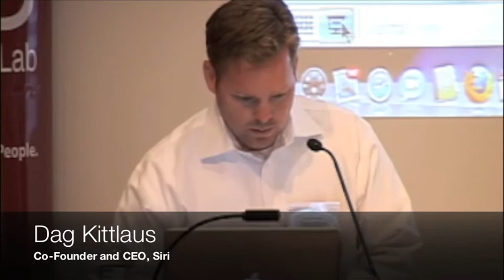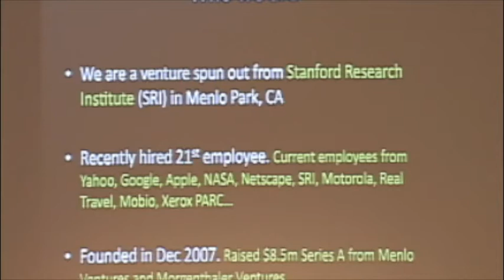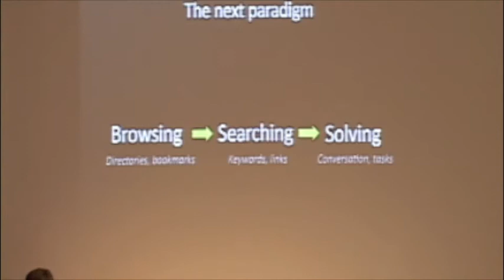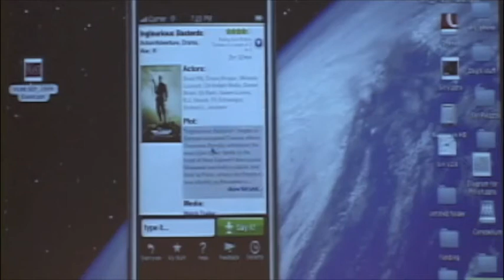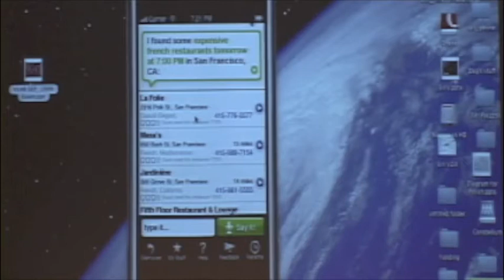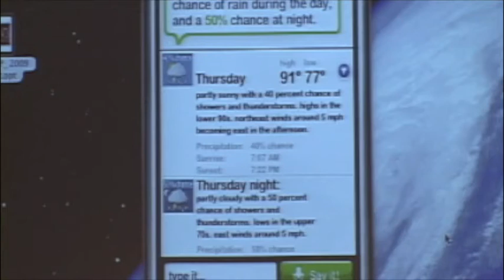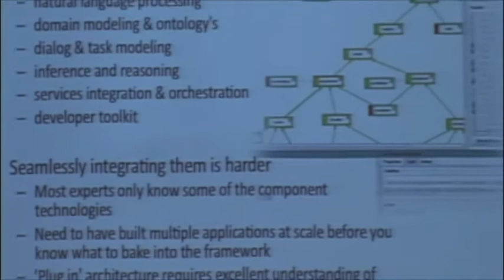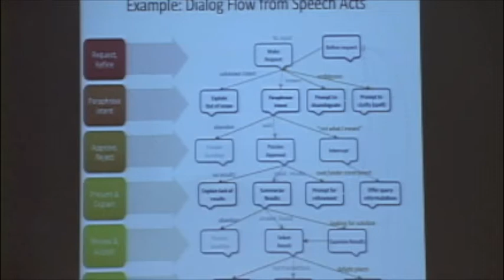Mobile Health (MHealth) Jailbreaking HealthCare in a new Decade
Tuesday, September 21, 2010
Moderator
Dr. Chris Wasden, PricewaterhouseCoopers, Managing Director, Strategy & Innovation, Health Industries Advisory

Presenter
Wilson To, Mobilife, Founder

Panelists
Anand K. Iyer, Ph.D., MBA, Well Doc, President and CEO
Patrick Chung, Partner, NEA
Michelle Snyder, SVP Strategic Marketing, Epocrates

mHealth, or Mobile Health, promises to revolutionize the delivery of health care around the globe. As cell phones, smartphones, and other mobile devices become more ubiquitous and integrated into our daily lives, does that mean diagnosing, treating, or preventing disease could be a click away anywhere in the world?

On the iPhone platform alone, there are 2,228 applications that fall under the medical category and entrepreneurs have already started to develop the next wave of innovative medical applications across the Android, Windows Mobile, iPhone, and on proprietary medical device platforms. How can entrepreneurs embrace this mobile medical revolution?

Please join us as we kick off VLAB’s 21st Year on September the 21st at the Stanford Business School.

Topics to Be Explored:

* Will mobile technology reduce in-person doctor visits and help mitigate the doctor shortage?
* Will mobile wellness applications motivate people to focus on preventative health?
* Can mHealth help developing countries by providing access to medical care to almost anyone simply through a cell phone connection?
* How can mHealth technology companies navigate the current health care system including regulatory bodies such as the FDA, HIPAA and data privacy policies, and the payer reimbursement model?